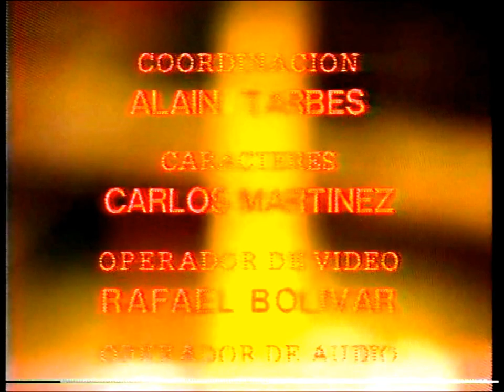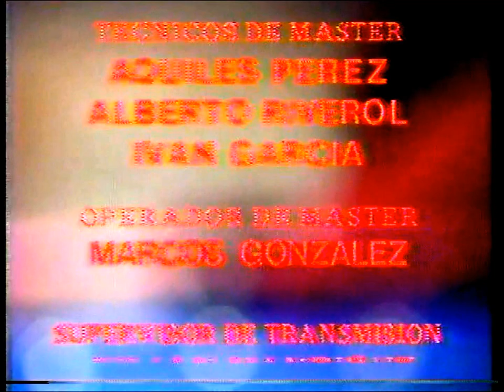Rafael Caldera habla sobre Rómulo Betancourt tras su muerte - Primer Plano (5/10/1981)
A pocos días del fallecimiento de Rómulo Betancourt, Rafael Caldera, en entrevista con Marcel Granier, habla sobre su legado; el atentado de Los Próceres en 1960 y el tema de la candidatura de este en 1973.

¿Fue Rómulo un caudillo?; el 18 de octubre de 1945; el Presidente Constitucional de 1959 a 1964; el hombre de Estado que sustituye al líder revolucionario; el encuentro en Nueva York; la primera división de AD; su amistad y concepto sobre Betancourt.